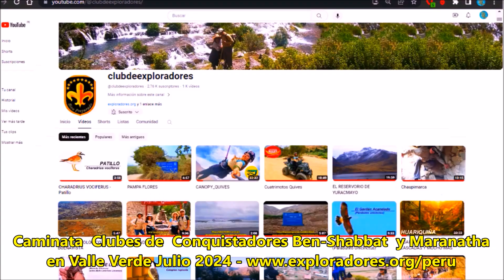Caminata Conquistadores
Caminata  Clubes de  Conquistadores Ben-Shabbat  y Maranatha